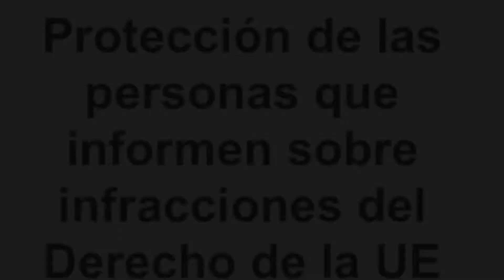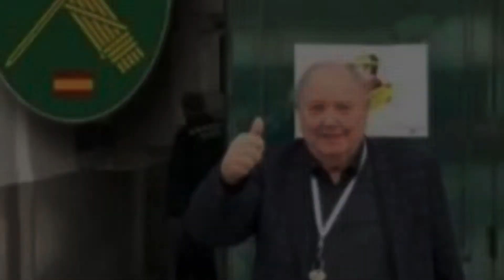Juzgado Instrucción 33 de Barcelona ¿ratonera judicial?